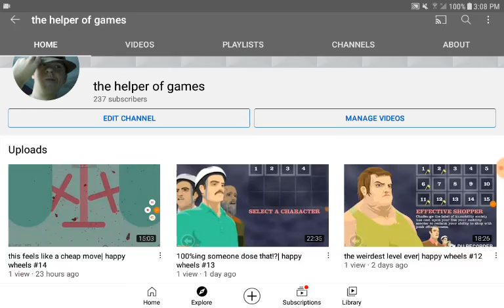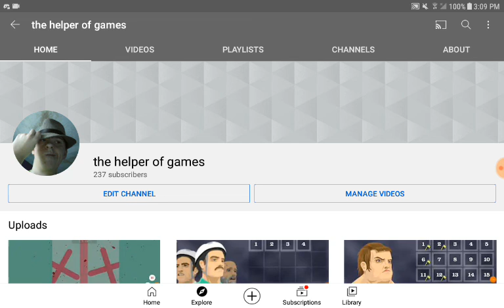death wouldn't stop!?| update video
im gonna try and avoid alot of types of levels if i can manage to play the actual happy wheels